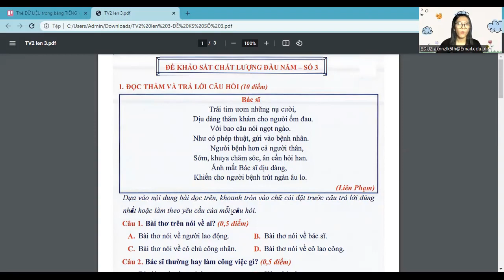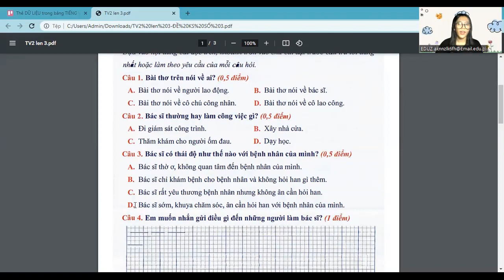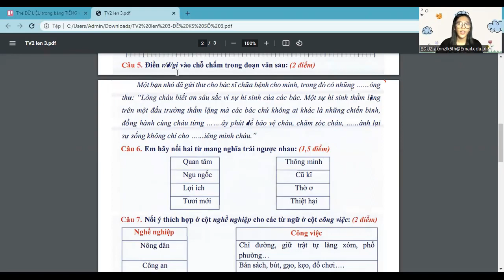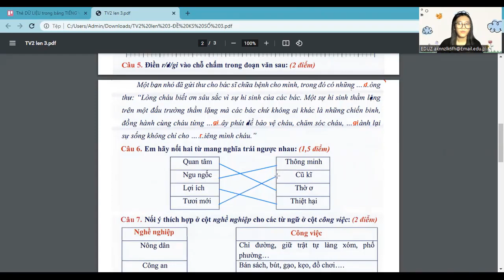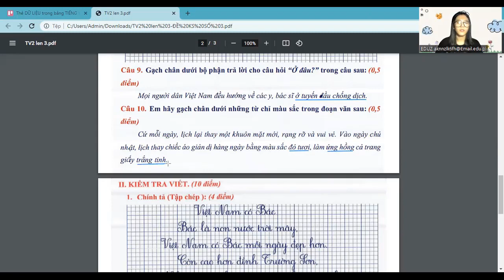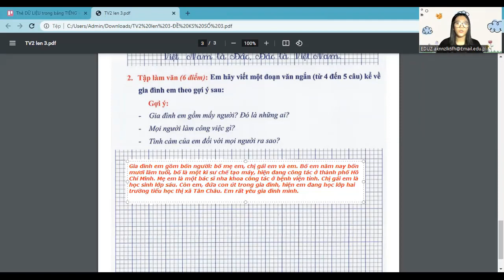Tiếng Việt lớp 2 lên lớp 3: Đề khảo sát số 3 - Ôn tập hè